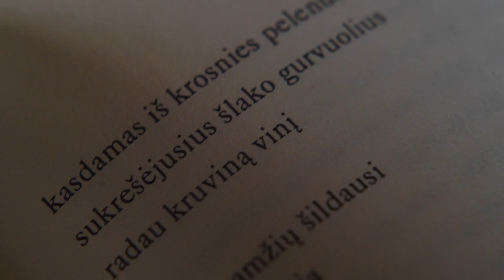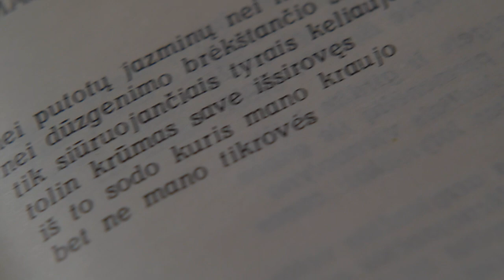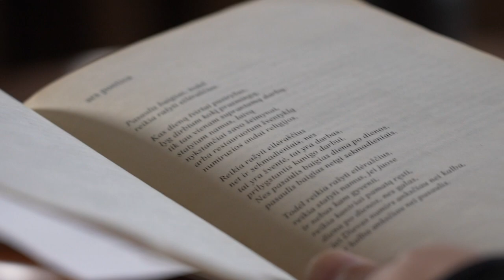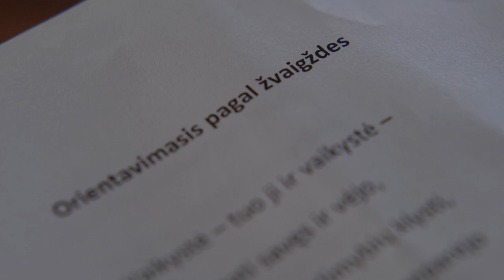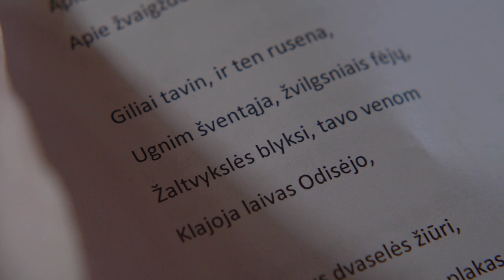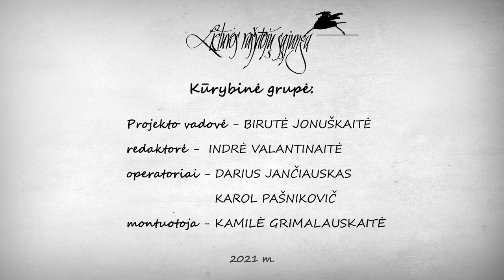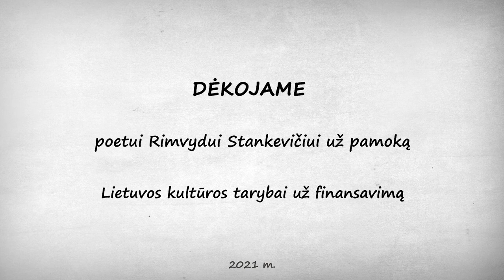Literatūros pamoka su poetu Rimvydu Stankevičiumi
Literatūros pamokoje poetas Rimvydas Stankevičius kalba apie tai, kaip nedideli, bet esminiai atradimai atveria vartus į poeziją mokykloje ir gyvenime, skaito mėgstamus Sigito Parulskio, Donaldo Kajoko, Aido Marčėno kūrinius, o susitikimo pabaigoje pasidalina savo nauju eilėraščiu-palinkėjimu.

Lietuvos rašytojų sąjungos projektas „Literatūros pamokos“

Projekto redaktorė – poetė Indrė Valantinaitė